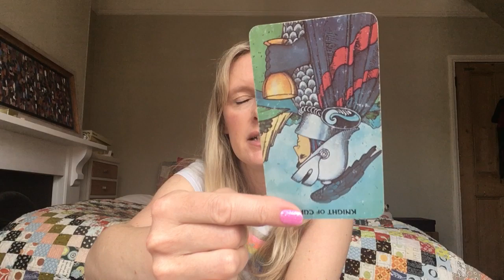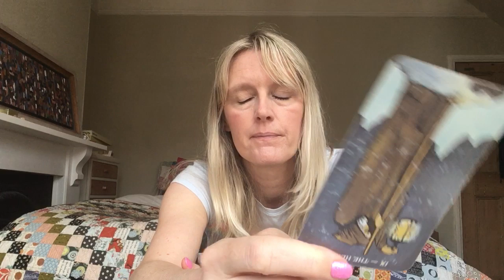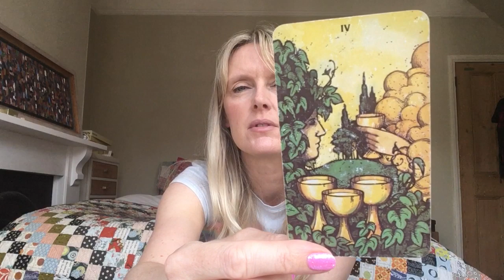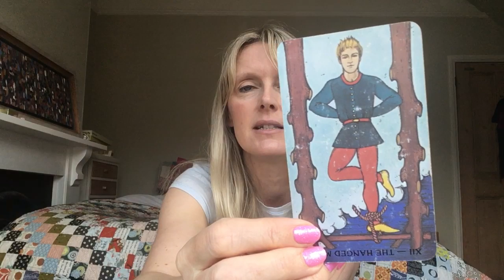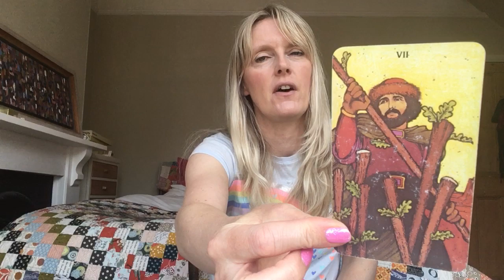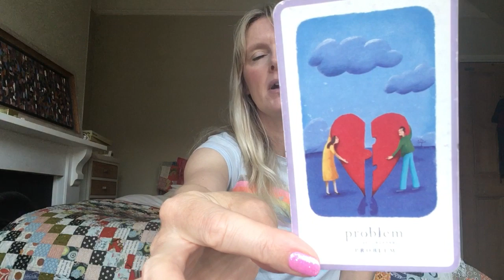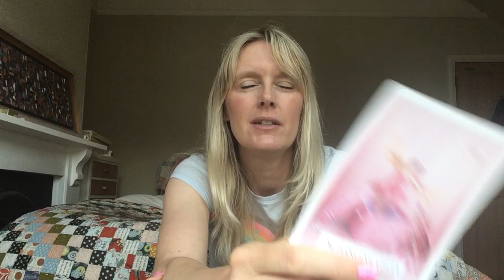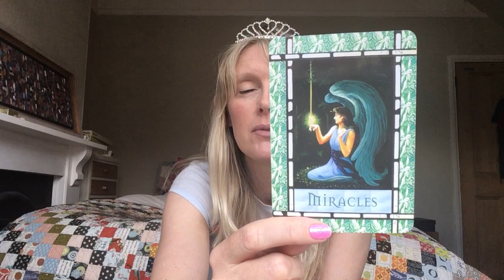Sagittarius ~ Believe In Miracles! (Yes Really!) August 2019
Monthly tarot card reading for Sagittarius August 2019. Love & general with psychic channelled messages for the astrological sign of Sagittarius sun, moon and rising. The Emperor is in the reverse. A situation (job, relationship or just life!) has become intractable, tricky and you may feel the need to 'do' something to control it. The opposite is true. There are miraculous shifts behind what is playing out here. Divine masculine and feminine are at play. Get into receiving energy - find your feminine and the rest will follow. Check out the extended Vimeo reading for a real boost of optimism! Do not lose faith this month Sagittarius!

***Vimeo Sagittarius Extended Reading Link Below***